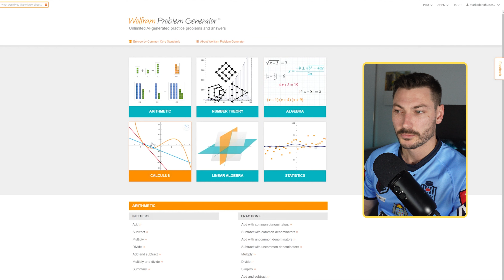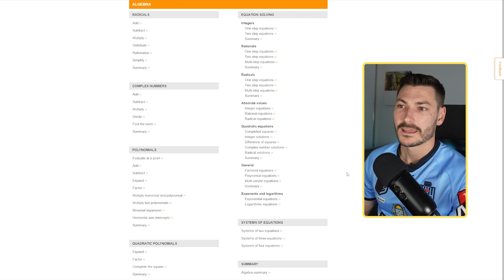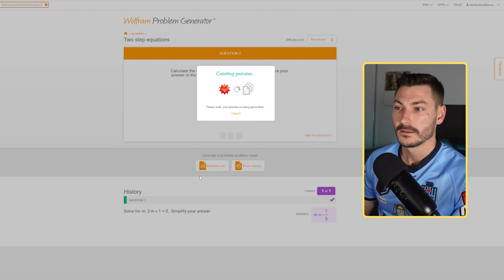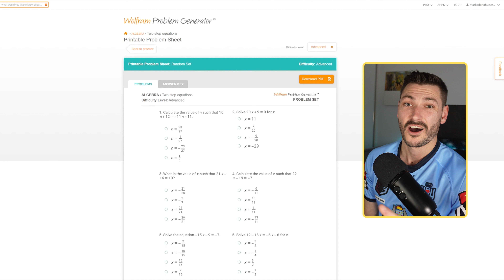Generate Unlimited Math Questions & Worksheets Instantly with WolframAlpha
Boost your teaching efficiency with WolframAlpha's Problem Generator, an amazing tool that instantly creates math questions and worksheets tailored to your needs. This video tutorial will show you how to generate an unlimited number of math problems across six main topics—arithmetic, number theory, algebra, calculus, linear algebra, and statistics. Whether you're a math teacher looking to prepare engaging lessons, or you're covering a math class, WolframAlpha can streamline your lesson preparation process and adapt to different grade levels. Watch on to discover how this tool can revolutionize your teaching method!

⏱️ Timestamps:

0:00 - 0:35 Intro
0:35 - 2:33 Problem Generator
2:33 - 4:08 Worksheet Generator
4:08 - 4:44 Other Videos

- Sony ZV-E10 Camera
- Blue Yeti USB Microphone
- Rode SmartLav+ Microphone

Quizizz is my favourite quiz-based platform on the internet. For a free 30 days of their super (premium) membership, just sign up with the following referral